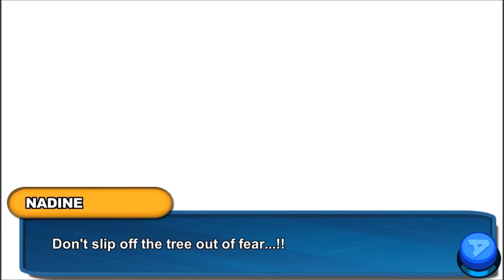Let's Play Nexomon - Part 9 - Ventra & The Phantom Citadel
We head up the tree in Khan Village and meet Ventra before heading to the Phantom Citadel.

Catch, evolve and collect over 300 unique Nexomon! Assemble the ultimate Nexomon team to save your friends and the world! Clash against legendary champions and become a hero in this epic journey!